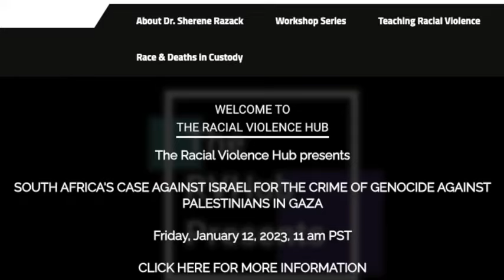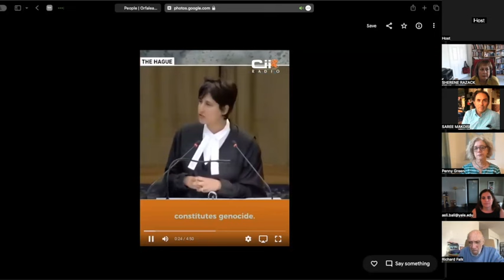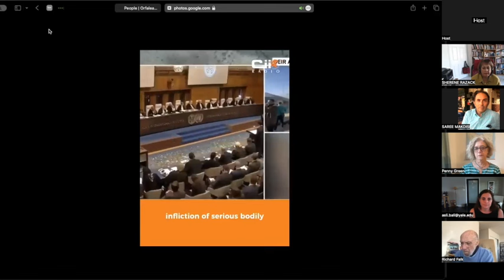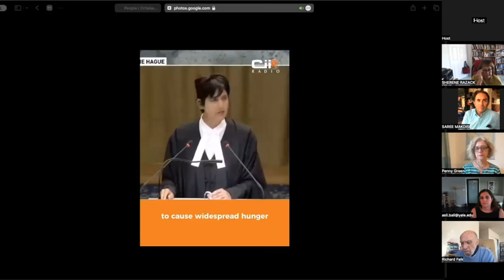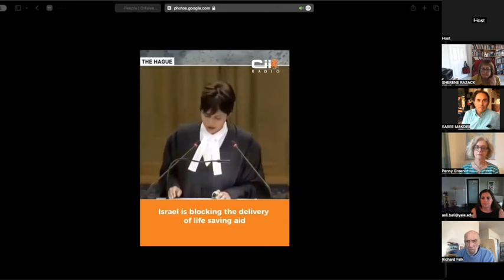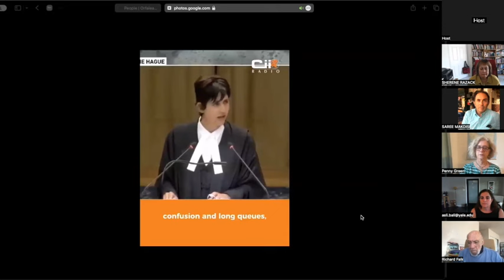South Africa's Case Against Israel for the Crime of Genocide Against Palestinians in Gaza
Chapters:
Starts: 0:00
Asli Bali: 9:00
Penny Green: 25:00
Richard Falk: 37:30
Questions: 55:55

Originally recorded Friday, January 12, 2023, 11 am PST.

With

Asli Bali, Professor of International Law, Yale Law School

Penny Green, Professor of Law and Globalization, Queen Mary University of London

Richard Falk, Albert G. Milbank Professor of International Law and Practice, Emeritus at Princeton University

Moderators: Sherene H. Razack, Distinguished Professor, Gender Studies, UCLA and Saree Makdisi, Professor, English, UCLA.